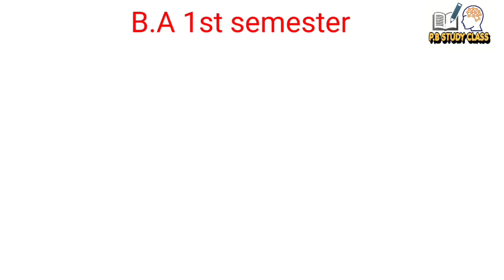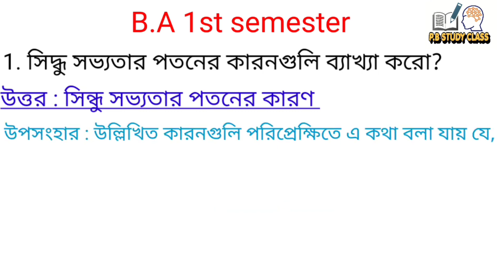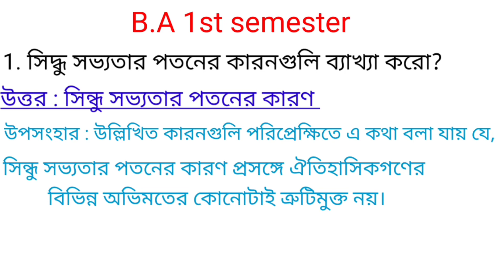Semester 1 History General Suggestion 2022-23/সেমিস্টার -১ ইতিহাস সাজেশন|| GE/CC1 CU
BA 1st semester history CC-1suggestion 2022।। BA 1st year suggestion 2022।।Calcutta university।। WBSU
Cu Ba 1st Semester general history suggestion 2023